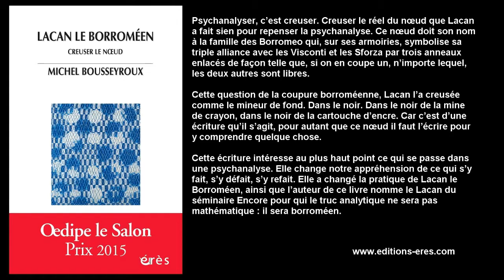Michel BOUSSEYROUX - Lacan le Borroméen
Psychanalyser, c’est creuser. Creuser le réel du nœud que Lacan a fait sien pour repenser la psychanalyse. Ce nœud doit son nom à la famille des Borromeo qui, sur ses armoiries, symbolise sa triple alliance avec les Visconti et les Sforza par trois anneaux enlacés de façon telle que, si on en coupe un, n’importe lequel, les deux autres sont libres.

Cette question de la coupure borroméenne, Lacan l’a creusée comme le mineur de fond. Dans le noir. Dans le noir de la mine de crayon, dans le noir de la cartouche d’encre. Car c’est d’une écriture qu’il s’agit, pour autant que ce nœud il faut l’écrire pour y comprendre quelque chose.

Cette écriture intéresse au plus haut point ce qui se passe dans une psychanalyse. Elle change notre appréhension de ce qui s’y fait, s’y défait, s’y refait. Elle a changé la pratique de Lacan le Borroméen, ainsi que l’auteur de ce livre nomme le Lacan du séminaire Encore pour qui le truc analytique ne sera pas mathématique : il sera borroméen.